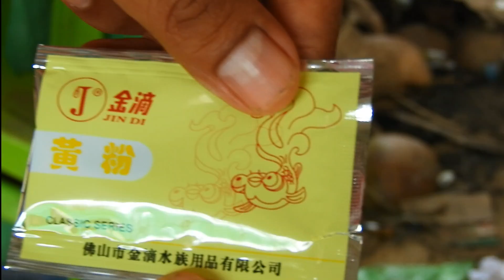Usually The frogs eating food two times a day